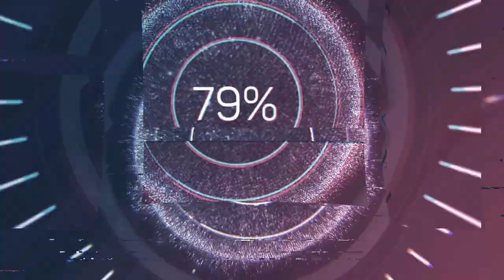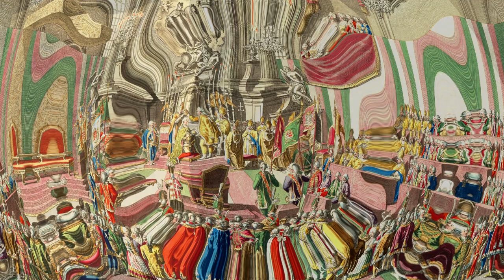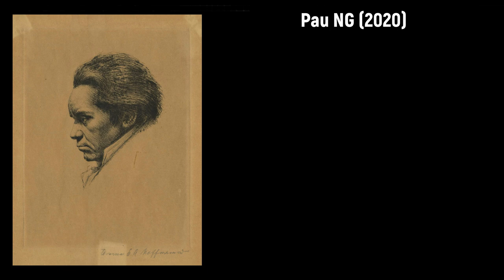Ludwig van Beethoven (1770-1827) - Cantate pour l'avènement de Léopold II (1790)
Composer: Ludwig van Beethoven (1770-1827)
Work: Cantate pour l'avènement de Léopold II (1790)
Performers: Nadinе Dеnize (soprano); Jamеs Doing (tenor); Robеrt Giеrlach (baryton);
Chouers et Philarmonie National de Cracovie; Jean-Paul Pеnin (conductor)

Cantate pour l'avènement de Léopold II (1790)
1. Recitatif 0:00
2. Aria 3:48
3. Recitatif 14:44
4. Recitatif 15:31
5. Terzetto 16:13
6. Choeur 19:54

Engraving: Carl Schütz (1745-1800) - Adcuratus prospectus coronationis in regem incliti regni Hungariae ... Imperatoris Leopoldi hujus Nominis Secundi, Posonii die XV Novembr. 1790
Drawing: Anna E.G. Hoffmann (fl.c.1880-c.1900) - Portrait bust of Beethoven

(Bonn, bap. 17 December 1770 - Vienna, 26 March 1827)

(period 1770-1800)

German composer. The grandson of Lodewijk van Beethoven (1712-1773) and son of court tenor Johann van Beethoven (c.1740-1792), he received his first musical training from his father, who intended that he be seen as a child prodigy like Wolfgang Amadeus Mozart. Further studies in music with Gilles van den Eeden, Tobias Pfeiffer on keyboard, and Franz Rovantini on violin followed his debut at a concert in 1778. The following year, the arrival of Christian Gottlob Neefe allowed Beethoven to find a mentor that would both educate him thoroughly and present opportunities for his own advancement. Under Neefe’s tutelage he composed his first works: three piano sonatas, a piano concerto, and, in 1785, three piano quartets. He also functioned as Neefe’s assistant and from 1783 was a keyboardist with the court ensemble. In 1787 he traveled to Vienna, where he performed before (and probably had a lesson or two from) Mozart, but the death of his mother prevented further study there. His father, meanwhile, sank into alcoholism, and in 1789 Beethoven petitioned the court at Bonn to become titular head of the family, adding half his father’s salary to his own. He also composed two cantatas, one for the death of Holy Roman Emperor Joseph II and another for the coronation of his successor as Leopold II in 1790. In 1792 he was accepted as a student of Joseph Haydn and in November of that year arrived in Vienna, where he settled permanently. Though their student-teacher relationship lasted only a short time, terminating when Haydn left for his second visit to London in 1794, Beethoven later dedicated his piano sonatas Op. 2, though he refused to style himself Haydn’s pupil. He also studied with Johann Baptist Schenk and Johann Georg Albrechtsberger (his additional studies with Antonio Salieri did not occur apparently until after 1800), and in 1795 he began a career as a performer with a concert on 25 March. Cut off from his stipend from Bonn, he nonetheless began to make a living as an independent musician, winning the patronage of people such as Prince Carl Lichnowsky. In 1796 he undertook a concert tour to Bohemia and Germany, returning to Prague in 1798, around the same time as he began to collect compositional drafts in the well-known sketchbooks. In 1799 he published both a set of string quartets Op. 18 and the C-minor “Pathetique” sonata Op. 13, setting the stage for his later progressive style. In 1800 he held his first benefit concert on 2 April where his Septet Op. 20 and first symphony were premiered.

Although his most progressive and innovative works were composed after 1800 and thus will be considered in this volume’s chronological sequel, the developmental trends can be discerned in works prior to that time, including those already noted. Beethoven’s use of motivic expansion through repetition and sequence, his adaptation of the sonata principle, his often colorful and expansive orchestration, and his highly advanced sense of harmony all represent a constant evolutionary process, particularly during the last decade of the 18th century, thus negating the formerly predominant Caesarian division of his compositions into three periods. There can be no doubt that Beethoven must be considered an iconic, seminal figure in the development of the music of 19th-century musical Romanticism, one who straddles the chronological boundaries between the two centuries and turning his Classical musical style into something far more advanced. For the respect his works have commanded of musicians, and the popularity they have enjoyed among wider audiences, he is probably the most admired composer in the history of Western music.